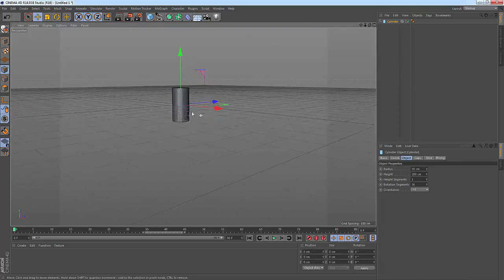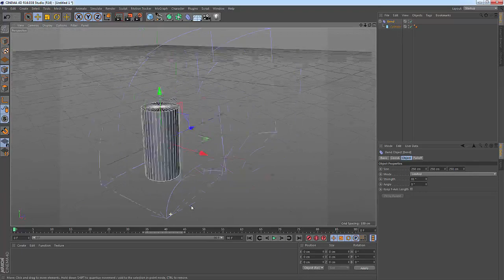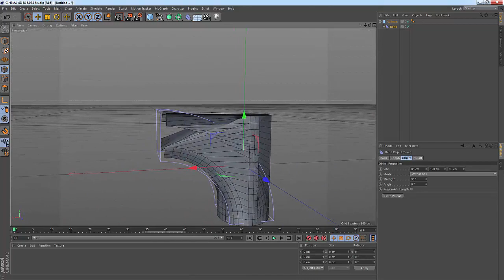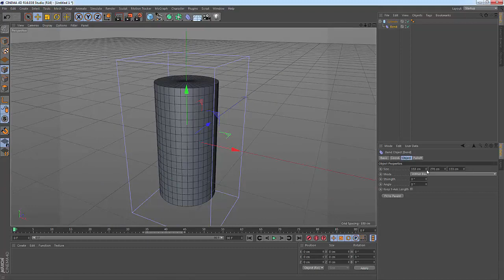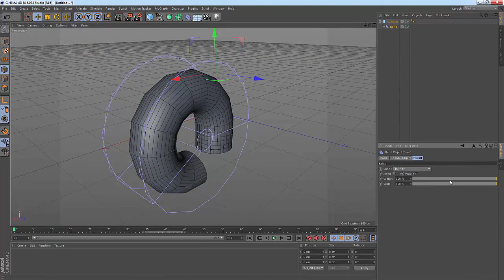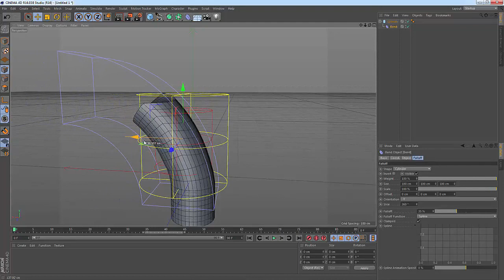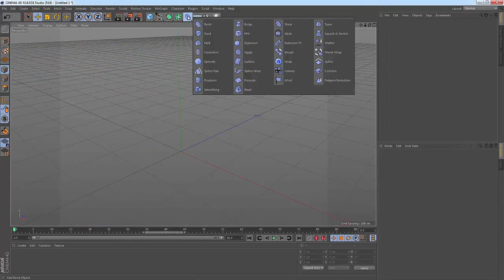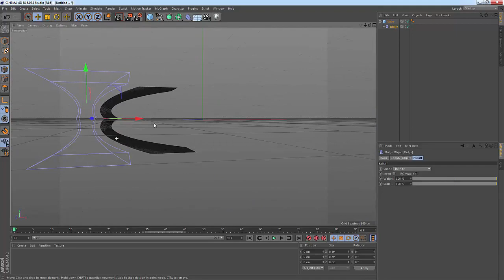CINEMA 4D 14. Ders Deformer Bend ve Bulge